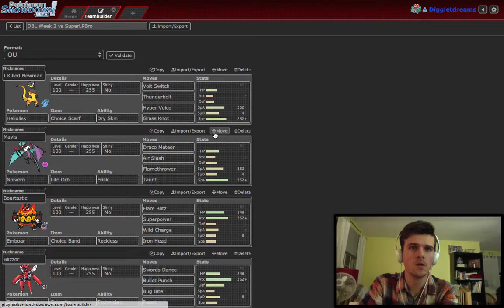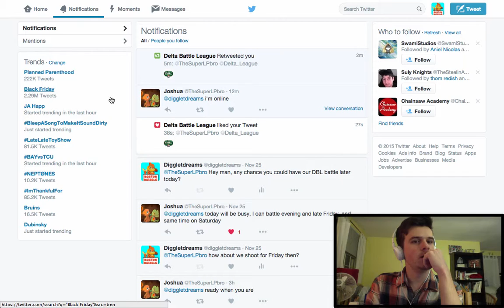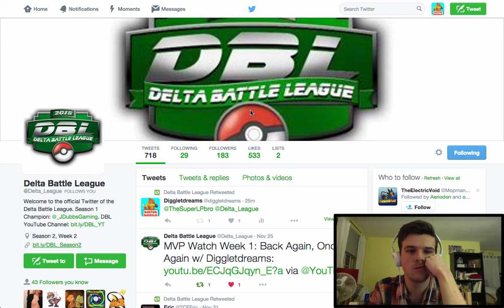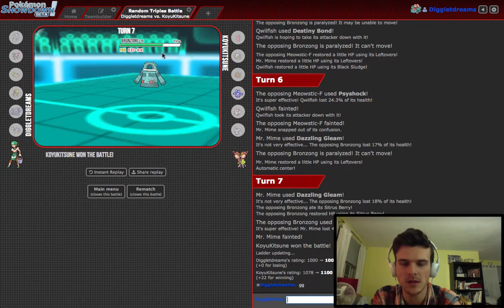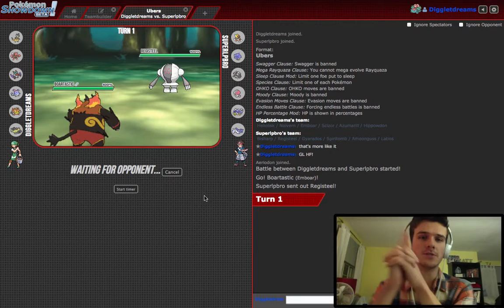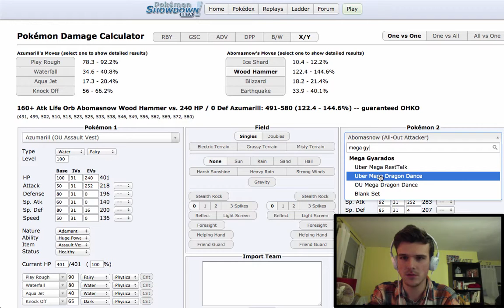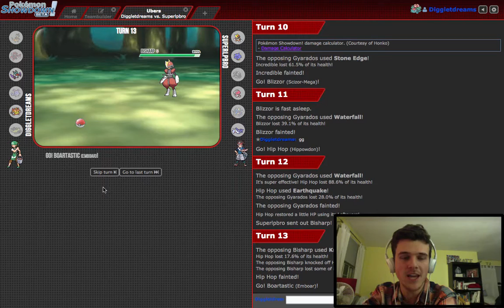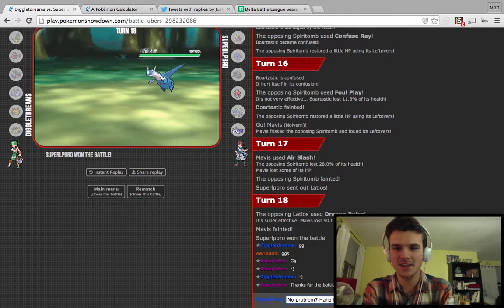Delta Battle League Week 2: Boston Buizels vs Chicago Cloysters (SuperLPBro)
What's up guys? Mattherus here with week two of the Delta Battle League, this week the Boston Buizels take on the Chicago Cloysters and their coach SuperLPBro.

Remember, I don’t own Pokemon, Nintendo/Gamefreak does.